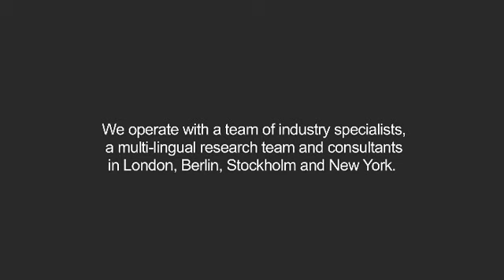Mike Thompson - Freddy.mp4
Fusion Associates interviews Mike Thompson,  International VP of Freddy at Bread & Butter, Berlin. July 2011